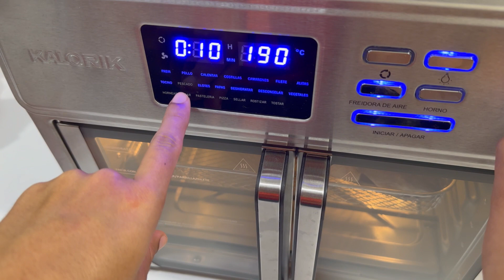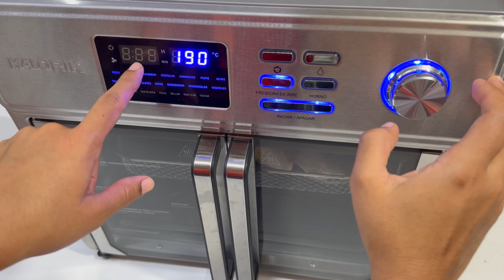MOJARRAS AL MOJO DE AJO❗️SIN USAR ACEITE (FREIDORA DE AIRE)